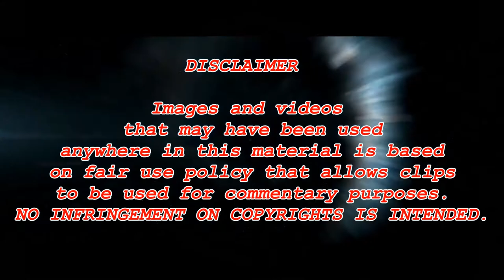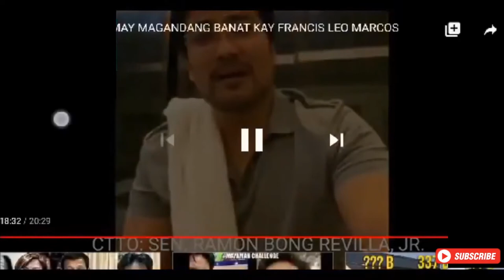SENATOR BONG REVILLA SALUDO NI FRANCIS LEO MARCOS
SENATOR BONG REVILLA &FAMILY PINASALAMATAN NI FLM. Agimat ng covid 19

CHANNEL MISSION:
LAHAT NG MAARING KIKITAIN SA YOUTUBE CHANNEL NA ITO AY AMING ITUTULONG PARA SA MGA KABABAYAN NATIN NA NAHIHIRAPAN DAHIL SA KASALUKUYANG PANDEMIC.
Maraming SALAMAT sa supporta . MABUHAY KAYO!

CTTO: FRANCIS LEO MARCOS